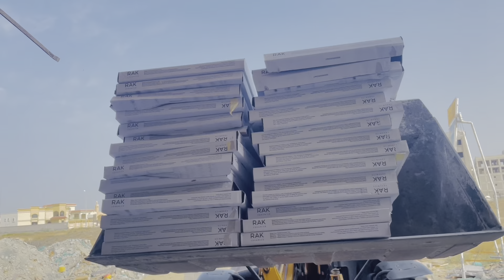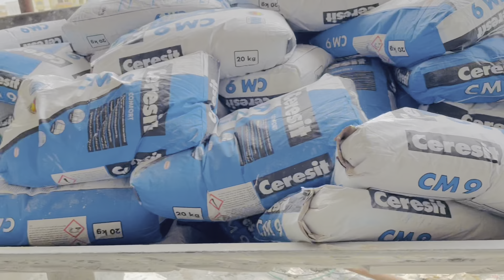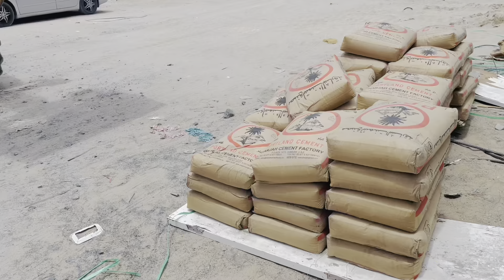Aj ma Takh Gya Pakistani Vloger In Dubai🇦🇪💯foryourpage